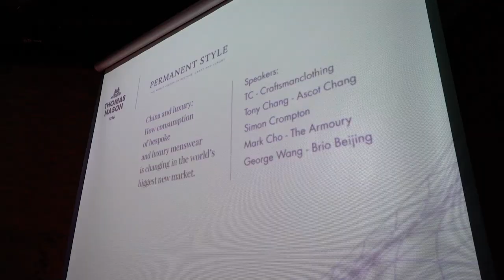China and Hong Kong menswear: Then and now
Speakers from Hong Kong and China, artisans and shop owners, track the history of menswear in the region from the 1950s to the present. Journalist Simon Crompton chairs a panel of Tony Chang (Ascot Chang), Mark Cho (The Armoury), George Wang (Brio) and Tobe Fong (Craftsman Co)